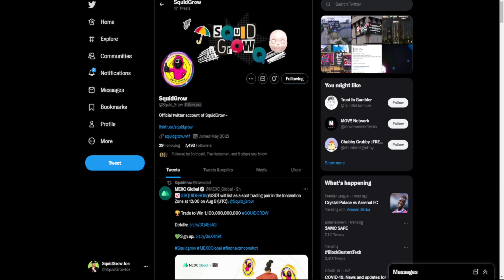SquidGrow Joe Ama Aug 5th 2022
Ama with SquidGrow Joe